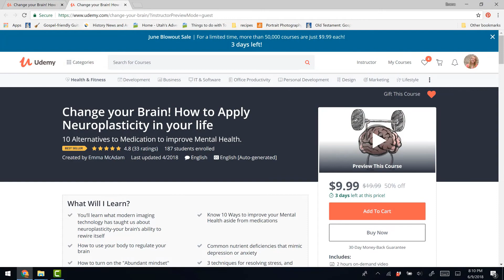The Relationship Bank Account: Relationship Skills #3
Your relationship is like a bank account. Are you adding deposits or are you overdrawn?
The relationship bank account is a concept that comes from Stephen Covey's book The 7 Habits of Highly Effective Teens and includes concepts from John Gottman's work on the emotional bank account in marriage.

Do your relationships get stuck in negativity? Or do you find yourself constantly correcting your child or criticizing your spouse? In this nugget of help, I teach how to foster positivity and create lasting influence through healthy relationships.